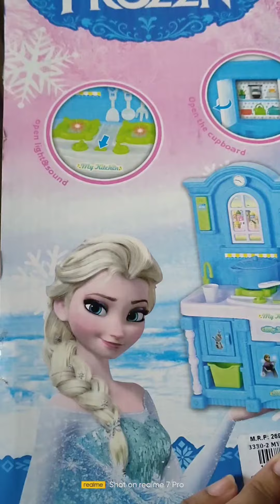unboxing Frozen sisters kitchen